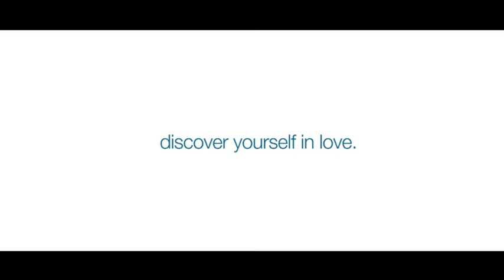DISCOVERY SPOT SAN BENEDETTO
Realized by Gabri Gargiulo